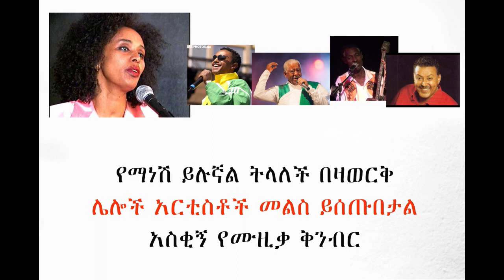ethiopian funny music mix yemanesh yelugnal